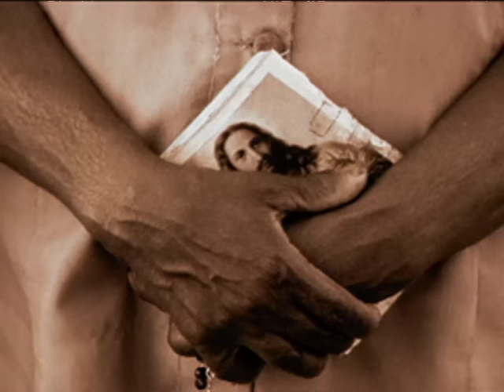Skank - Te Ver (Clipe Oficial)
O vídeo oficial de Skank para a música 'Te Ver'. Clique aqui para ouvir Skank no Spotify

Você pode encontrar essa música no álbum Skank - #1 Hits. Clique para comprar a faixa ou o álbum no iTunes

Letras:

Te ver e não te querer
É improvável, é impossível
Te ter e ter que esquecer
É insuportável, é dor incrível (2x)

É como mergulhar num rio e não se molhar
É como não morrer de frio no gelo polar
É ter o estômago vazio e não almoçar
É ver o céu se abrir no estilo e não se animar

É insuportável, é dor incrível

É como esperar o prato e não salivar
Sentir apertar o sapato e não descalçar
É ver alguém feliz de fato sem alguém pra amar
É como procurar no mato estrela do mar